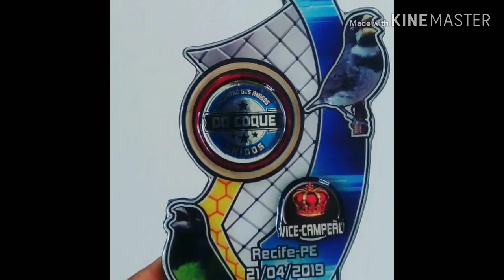Coleiro solto vem na mão muito perto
Minha rede social Instagram